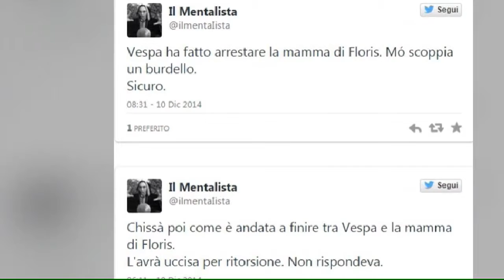Lapsus incredibile di Bruno Vespa su Twitter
Il conduttore di Porta a Porta fa una gaffe clamorosa